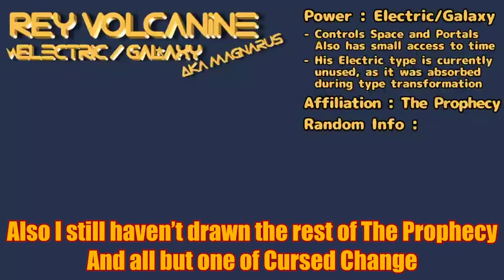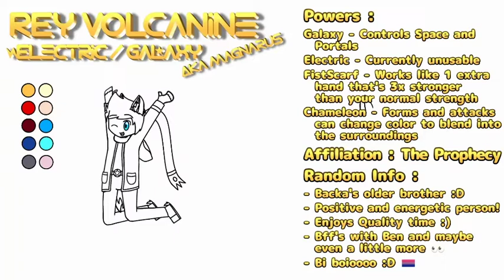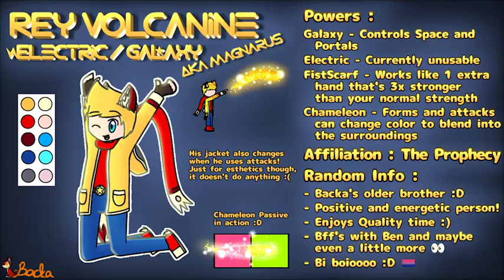Rey/Magnarus Volcanine Redesign & Info!! | Oc October Challenge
Wanna see more art from me?? Check out my Instagram BackaVsGaming!!

Some more random facts! :

Magnarus Volcanine Is Backa's older brother in the Mino Dimension!

His overworld name is Rey Voltz!

He still has one of the highest damage outputs in TP even after the huge power drop!

His stats are similar to Quinn, but he has insanely good awareness!

He was only given power by the LOTE in Generation 25, so even if TC did beat Shadow, Backa and Magnarus would never have escaped when Shadow trapped them near the end of S2.

He is one of the only people to go through Type Transformation, changing his type from Electric to Galaxy!